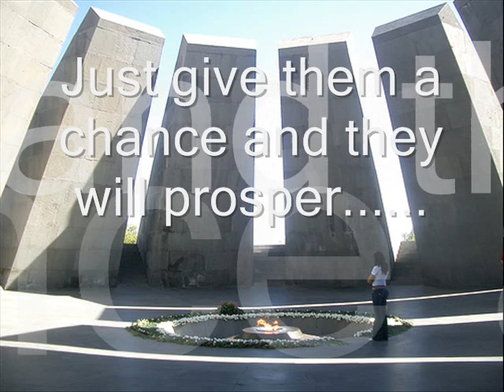Armenian Teleton 2007